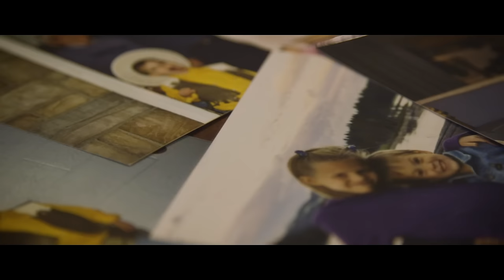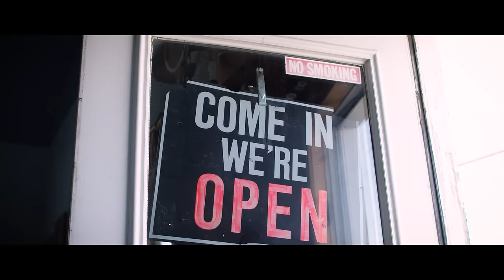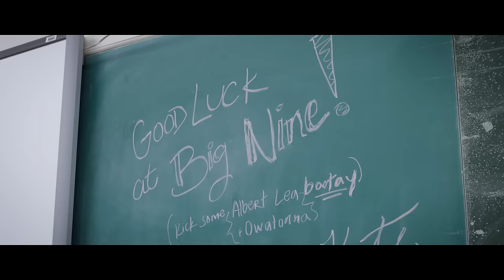Molly Kate Kestner - Footprints [Official Video]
Directed by Molly Kate Kestner and Derec Dunn
Director Of Photography - Steven Salgado

Filmed in Austin, MN
Special thanks to Austin High School, Paramount Theater, Tendermaid, Bunkies Grille and Lanes.